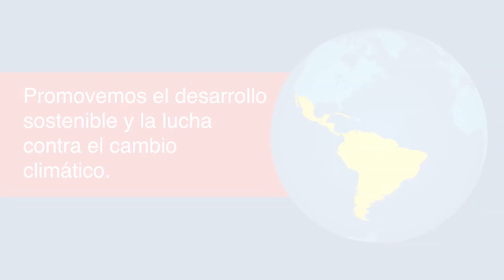AECID EUROCLIMA PLUS GESTION DE RIESGO COP Madrid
AECID EUROCLIMA PLUS GESTION DE RIESGO COP25 Madrid